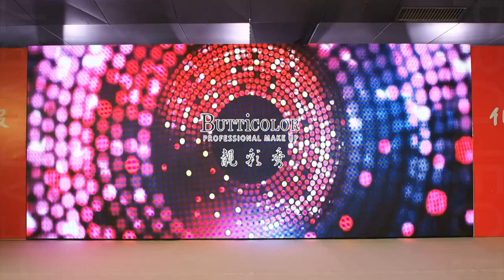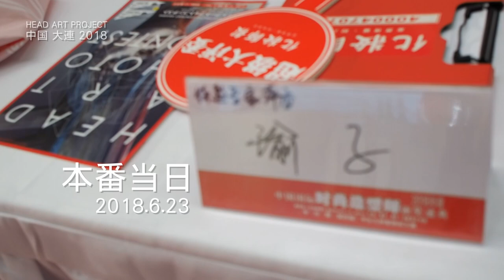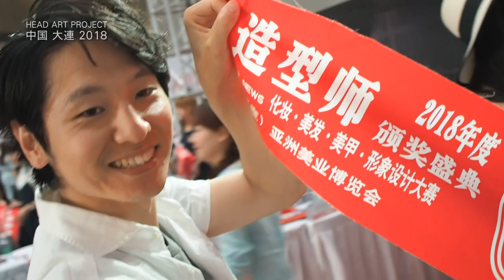明石HEAD ART PROJECT#❻中国大連でヘッドアートショー!!!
2018年６月に中国大連市で開催された美容のコンテストのステージに、HEAD ART PROJECT TEAMが招待されました。
その裏側公開です！

Presents: HEAD ART PROJECT TEAM,明石文化芸術創生財団
Director of Photography & Editor: PitaPan
Cast: Satoko Shidahara歯朶原諭子
Takashi Hikita疋田貴士
Kazzhiko Inoue井上和彦
Tomomi Aoyama青山智美
Support:POLA
Manami Makioka槇岡茉菜美
Costume:Maiho Wakabayashi
Model: 大連models
Music composer: R.westvillage
Head art & produce : Satoko Shidahara歯朶原諭子

毎年兵庫県明石市で開催されるヘッドアートフォトコンテスト。
2018年4月から第6回目のエントリーがスタートしました！！
作品締め切りは9/12。
グランプリ賞金10万円や、海外でのステージ出演が出来るステージクリエイト賞など、今年は様々な賞が！！

【ヘッドアートフォトコンテストとは】
日常、あまり聞き慣れないこの言葉だが、
現在世界的に注目されている芸術の表現方法のひとつだ。
ひと言で言うと「人間の頭部をどれほど斬新にデザインし装飾するか」ということ。
この「ヘッドアート」のフォトコンテストが、明石で開催される。
日本だけでなく海外からもエントリーあるこのコンテスト。明石という都市が「アート」に対して本気で取り組もうとしている。
コンテストの主な参加資格・ルールは、● 国籍不問 ● 職業不問 ● バストアップの写真であること（写真の加工可）以上。
いわば、ヘアメイク、ネイル、フォトグラファー、書道、花道、調理師、彫刻家、画家、ウェブデザイナー、アクセサリーデザイナー、建築家…世界各地のあらゆるジャンルの「アーティスト」たちに栄光を勝ち取れる可能性があるということだ。

そんな“国境・人種・職業さえも越えた” 今回のコンテストのテーマは「COSMO」
ヘアメイクアップアーティストも、普段は人間の頭部に触れることのない各職のプロたちも、
既成概念にとらわれない作品で明石を激しく刺激してほしい。
明石が世界を見据えて贈る「ヘッドアートフォトコンテストアカシ2018」
各々が培った感性を存分に発揮でき、文字通り“頭ひとつ”他者をリードできるチャンスだ！